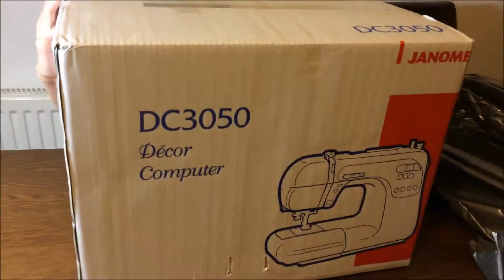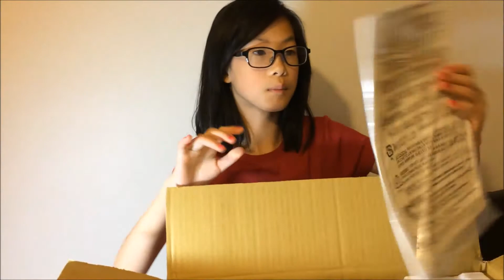Janome DC 3050 sewing machine, unboxing and commentary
In this video from last year, I unbox a Janome DC 3050 sewing machine and show you how to wind the bobbin and thread the needle.